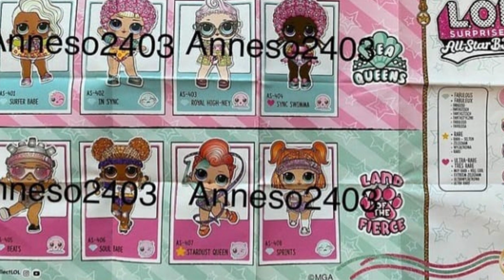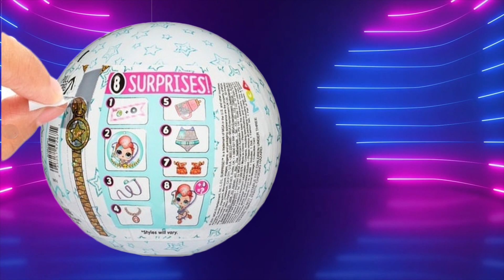CHECKLIST REAL PHOTOS LOL Surprise All Star BBs series 4 Summer Games dolls REAL PHOTOS